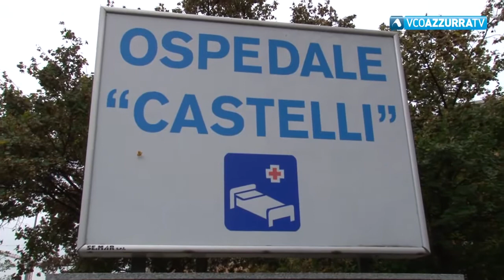Entro la primavera la Regione definirà il percorso del progetto del nuovo ospedale in Ossola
04 gennaio 2021 - Ne è convinto Alberto Preioni.Sono in corso le valutazioni. Per decidere la giunta Cirio attende di  avere in mano i prospetti  relativi a costi e tempi di realizzazione